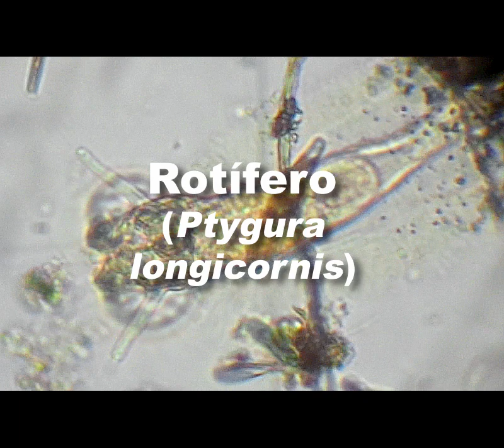Rotífero: Ptygura longicornis + Euglenófito: Euglena intermedia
Parque de Miraflores (Sevilla)